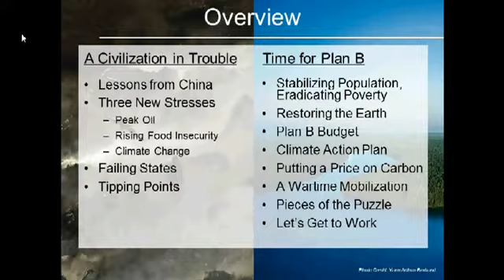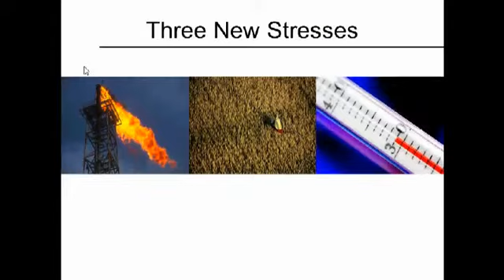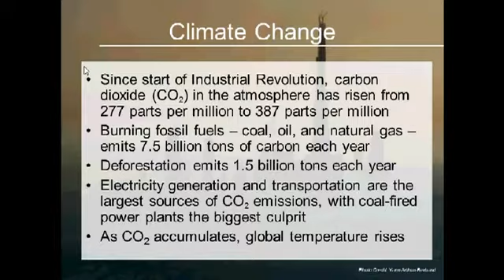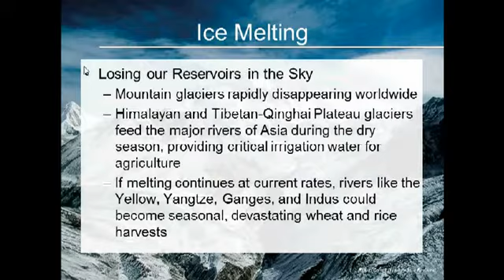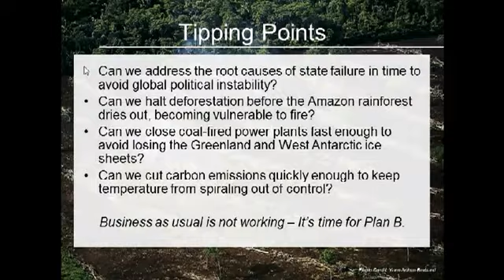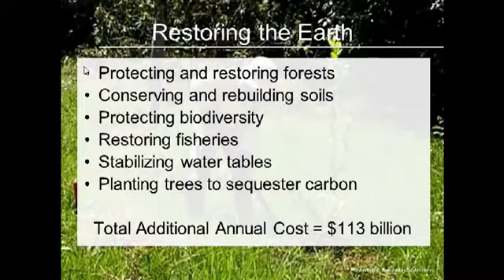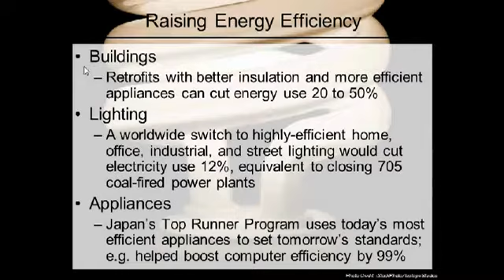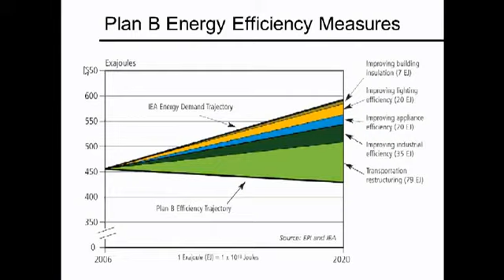Saving Civilization Plan B 3.0 Narrated Slide Show (1) - YouTube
MATT DAMON MOVIE AUDIO BOOK MP3 FULL BOOK / STUDY VIDEO POWERPOINTS